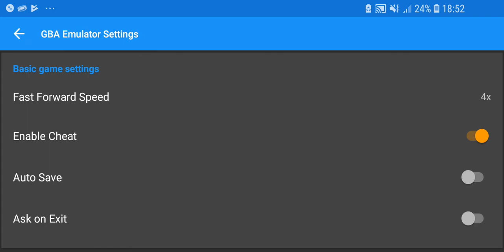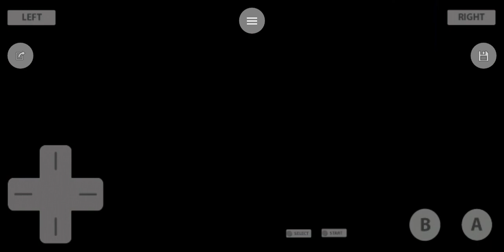Catching Articuno-Pokemon Fire Red